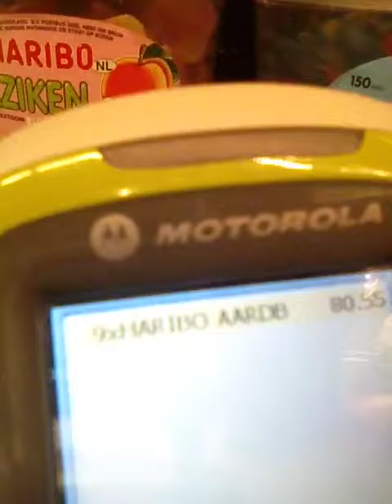In de PLUS met Bas en Appie vlogs